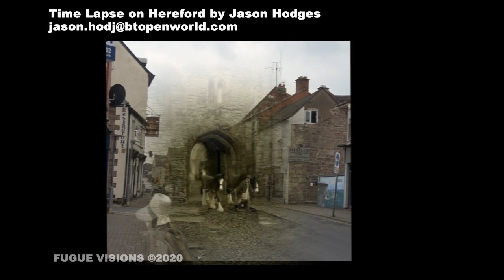TIMELAPSE - reconstructing Hereford history